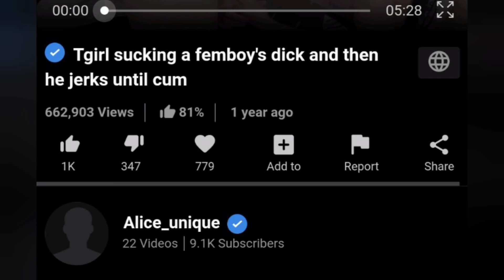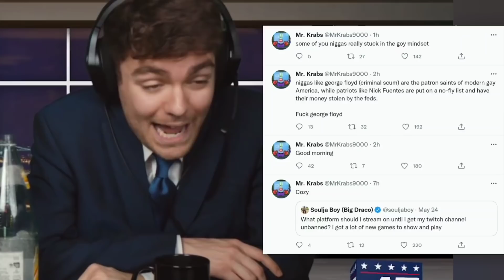Nick Fuentes Denies Having Twitter Account But Former Best Friend Thinks He's Lying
In this video, we go over the "fake Nick" Twitter account that accidentally showed something embarrassing. Jayden McNeil gives his thoughts.

Timecodes:
0:00 - Intro
0:59 - Not Nick Fuentes' Twitter
1:32 - Nick Copes
4:15 - Beavis and Butthead React to Ralph Beatdown In Portugal
5:27 - Jayden McNeil on the MrKrabs9000 Account
11:48 - Outro